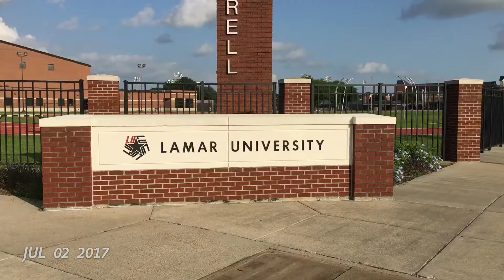My 1 Second Everyday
A sample 1SE video from summer 2017.